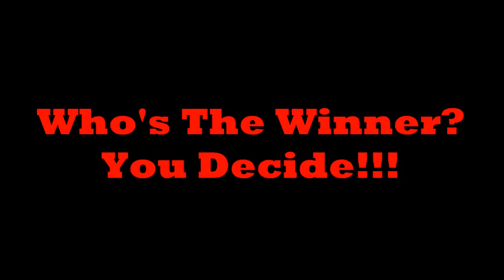NORTH VS SOUTH SEASON 2: Episode #9 Sergio Parisse Vs Kieran Read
Who's the winner? You decide!!!